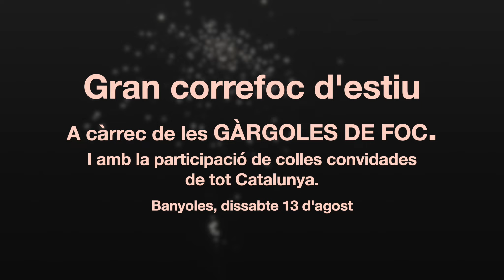Gran correfoc d'estiu - Gàrgoles de Foc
Gran correfoc d'estiu
A càrrec de les Gàrgoles de Foc. I amb la participació de colles convidades de tot Catalunya. Dissabte 13 d'agost de 2022